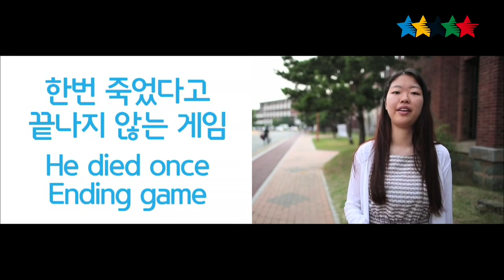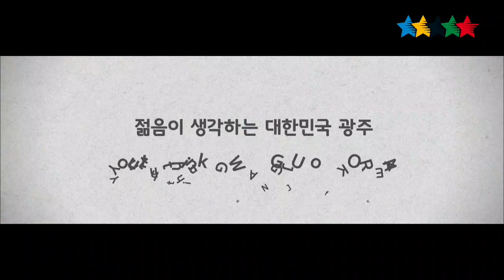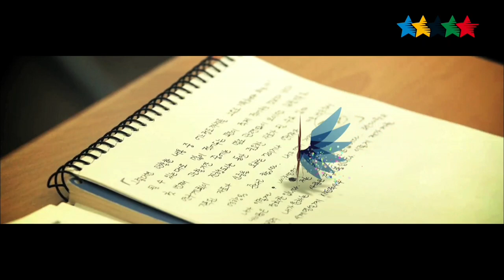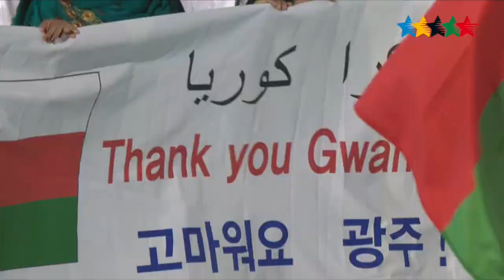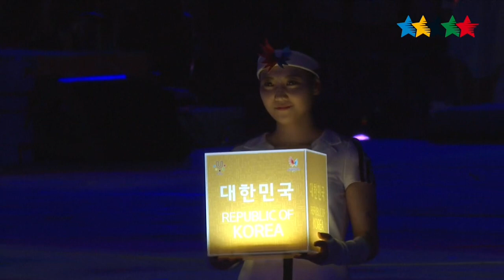Opening Ceremony of the 28th Summer Universiade 2015 in Gwangju (KOR)